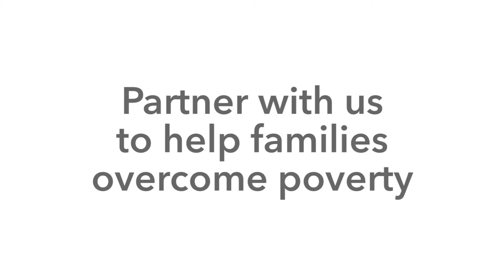Improving Living Conditions In Rural Guatemala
Our promotional video for the Guatemalan non profit organisation Small Change 4 Big Change which empowers indigenous families through health and education.

for more information on their great work!